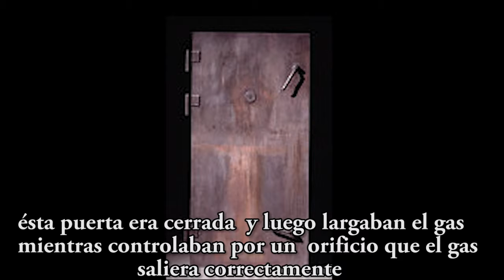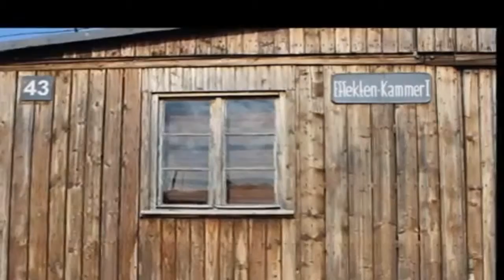MAIDANE por Roca y Asociados en Español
MAIDANE explicación de como fue creado y como funcionaba este campo de exterminio de  la Alemania Nazi creado en 1941,